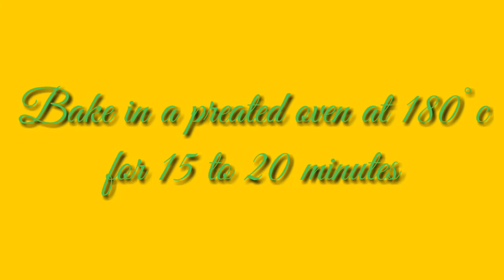Paano gumawa ng PANDESAL CORNED BEEF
How to make pandesal corned beef easy to make..

INGREDIENTS:
1 cup milk
1 whole egg
3 and 1/2 cups all purpose flour
1/4 cup sugar
2 and 1/4 tsp instant yeast
1 tsp salt

Divide into 16 pieces
Add 1 can corned beef
Brush with eggwash: 1 egg + 2 tbsp milk
Sprinkle sesame seeds and bread crumbs

Bake in a preated oven at 180°c for 15 to 20 minutes